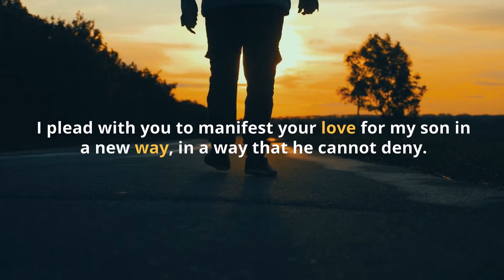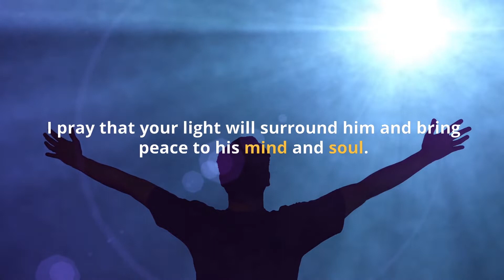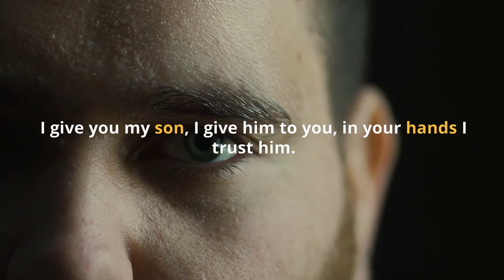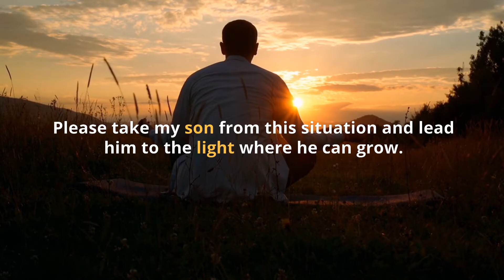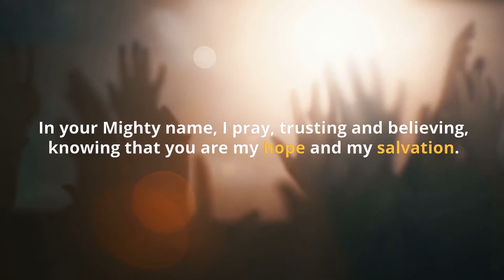Prayer For My Struggling Son | Powerful Prayer To Pray For Your Son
Prayer For My Son | Powerful Prayer To Pray For Your Son

There are many family prayers for children with struggles. This prayer is written by a parent of a struggling son who found peace and has helped other parents with their children. I have also included excerpts from other parents' prayers, which I found helpful.